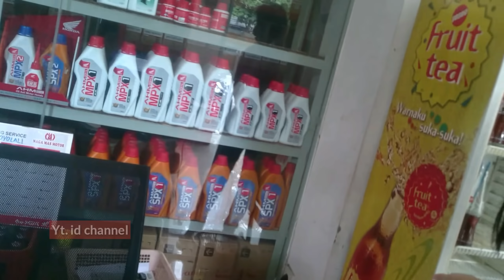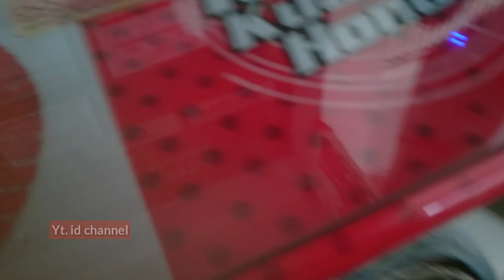Jailin karyawan dealer honda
Video kali ini saya pas ke dealer Honda,iseng iseng video karyawan dealer honda naga mas di boyolali,apes nya blm selesai video hp jatuh saking gk konsen nya 😂..

1 like
1 share
Sangat bermanfaat bagi channel ini

Thanks...